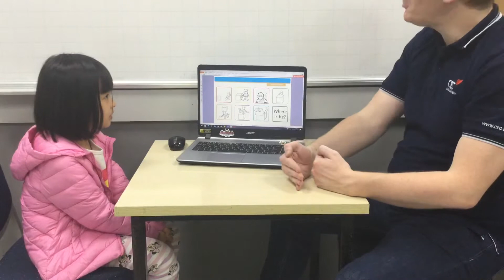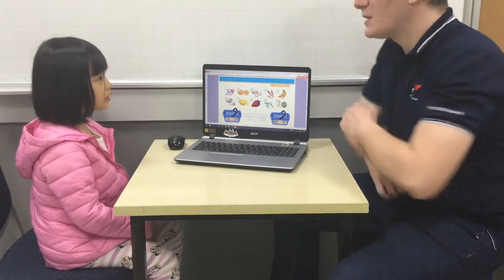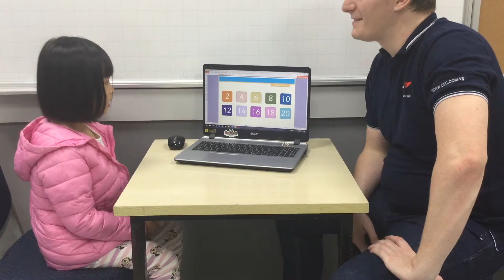CEC Lieu Giai | KG3K35 | Video test 1 | Thuy Anh